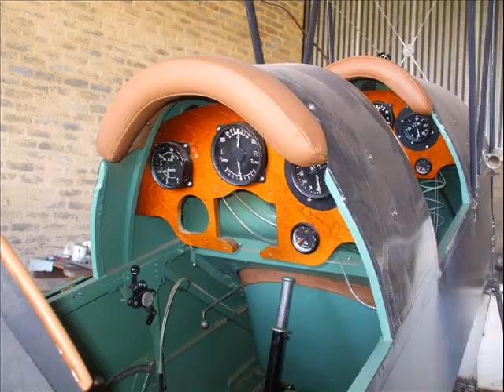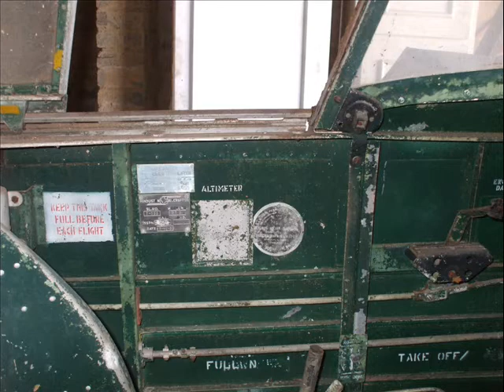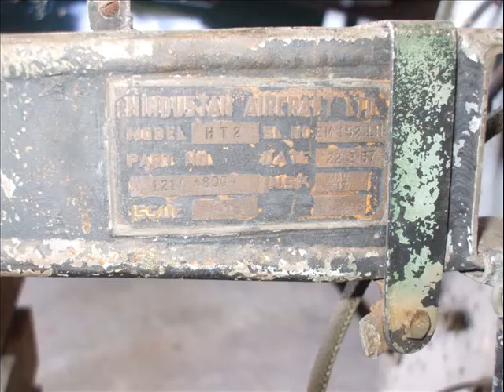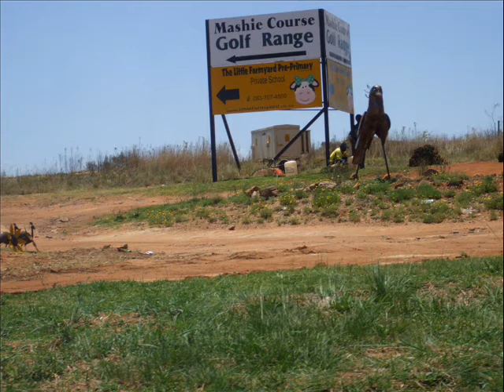A DAY AT JACK TAYLOR AIRFIELD (FAKR) 9-11-2013 07h45 to 11h30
I don't often go out, but I love to go with my husband to the airfield where he goes up for a flip with Alan Wesson in his Cessna 150.  The drive becomes very scenic towards Roodepoort and on the way into Jack Taylor Airfield.  Alan Wesson is currently rebuilding/refurbishing what is going to be the only flying Hindustan built Harvard in the world.  I took some pictures of it in it's current state.  I also took a pic or two of the Tiger Moth that he restored.  He's just waiting for the clearance papers from CAA and then she'll fly legally.  She is airworthy, as she did go up for her test flight.  I also managed to get footage of the helicopter (Robinson R44) take off and landing, as well as a grass-landing by a 2/3 scale Feiseler Storch.  And then a part of the journey home, with some stuff being sold on the side of the road, and then I ran out of memory on the camera.  This video's scenic sections were specifically made with Helluvadeal in mind, because he does such lovely virtual walks in his part of the USA.  Enjoy!